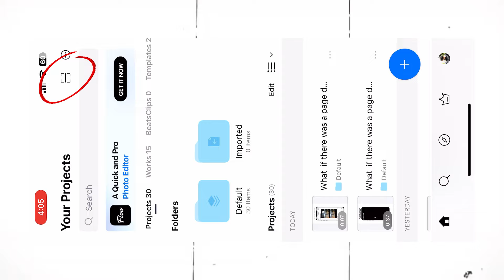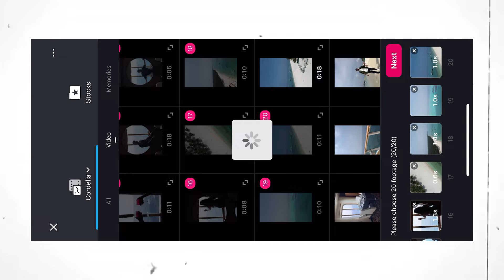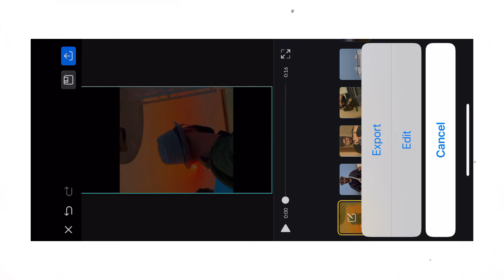Edit like "dafaqrahull" in a Click | Cinematic Reels VN QR Code!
⭐ Queries Solved ⭐
○ rick owens
○ rick owens ken carson
○ rick owens ken carson slowed
○ rick owens slowed
○ rick owens fashion show
○ rick owens guitar remix
○ rick owens ken carson guitar remix
○ rick owens edit
○ rick owens shoes
○ rick owens guitar remix slowed
○ rick owens interview
○ rick owens ufo361 ken carson
○ rick owens ken carson reaction
○ rick owens edit audio
○ rick owens stay high
○ rick owens stay high slowed
○ vn qr code scan kaise kare
○ vn qr code template
○ vn qr code video editing kaise kare
○ vn qr code video editing tamil
○ vn qr code photo editing
○ vn qr code happy birthday
○ vn qr code se video kaise banaen
○ vn qr code video editing marathi song
○ vn qr code kaise use kare
○ vn editing
○ reels instagram
○ reels templates
○ reels template app
○ reel template for instagram
○ reels template app free
○ reels template premiere pro
○ reels templates facebook
○ reels template capcut
○ reels template video
○ reels template vn
○ rahul bansal edits
○ vn gym template
○ gym video editing for reels
○ gym reels video editing
○ gym video editing for reels vn
○ how to edit gym video for reels
○ gym video editing
○ vn gym video editing
○ gym video editing vn
○ edit gym video
○ gym course
○ gym edit in capcut
○ gym edits tutorial
○ gym reel edit
○ gym reels
○ gym reels instagram edit
○ gym transition video reels
○ gym video editing vn app
○ how to edit gym reels for instagram
○ how to make gym reels instagram
○ instagram gym reels editing
○ vn video editor templates
○ vn video template
○ Black SIDE CURVE Trending Reels Tutorial in VN
○ Black side Curve Reels Tutorial
○ Side Curve Trending Reels Tutorial
○ Black Corner Side Curve Reels Tutorial
○ Side Curve Reels Tutorial
○ Side Curve Cinematic Reels Video Editing
○ Black Corner Curve Cinematic Reels Tutorial
○ Cinematic Reels Video Editing
○ Side Curve Black Background Reels Editing
○ Side Curve Reels Editing
○ Black Curve Trending Reels Tutorial
○ How to Create Side Curve Border in Capcut
○ How To Add Sode Curve Border in Capcut
○ Side Curve in Capcut
○ how To Edit Side Curve Border
○ cinematic frame in vn
○ frame video editing
○ black side curved video editing
○ side curve video editing vn
○ vn frame video editing
○ vn masking tutorial
○ side curve video editing
○ how to add frame in vn app
○ vn cinematic video editing
○ how to add cinematic bars in vn
○ curve video editing
○ masking in vn app
○ how to do masking in vn
○ how to make cinematic frame in vn
○ cinematic video editing vn
○ vignette effect black screen
○ vn cut out editing
○ how to add overlay in vn
○ curved video editing
○ black frame video editing
○ side curve capcut
○ how to overlay in vn
○ how to mask in vn editor
○ video border editing
○ vn overlay effect
○ cut out video editing
○ vn tutorial
○ cinematic frame capcut
○ square video editing
○ black border video editing
○ how to use mask in vn
○ cutout video editing
○ how to add black bars in vn
○ how to crop video in vn
○ overlay in vn editor
○ vn black screen video editing
○ how to curve video in vn
○ how to edit curve video in capcut
○ mask in vn editor
○ how to add border in video in vn
○ capcut new trending video
○ how to add cinematic frame in vn
○ cinematic bars in vn
○ how to add frame in video
○ vn black effect
○ how to do overlay in vn

⭐ OFFICIAL CREDITS ⭐
Some Images, Music, Videos, Graphics shown in this video may subject to be copyrighted to their recpected owners, please reach me out if you want it to be removed before taking any actions. I respect your content from my heart 🤍.